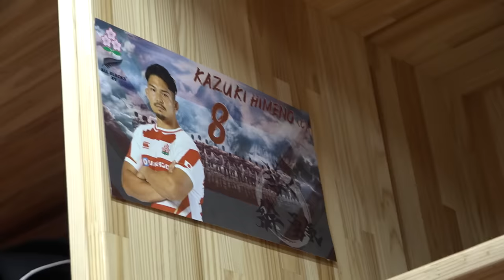Go With The Brave~Ep13~｜情熱のリーダーシップ 姫野和樹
ラグビー日本代表チームインサイドストーリー「Go With The Brave」始動!!
In this exclusive new behind-the-scenes series, take a peek into our Brave Blossom's preparations for their 2022 summer tests.

タイトルの「Go With The Brave」には、日本代表チームはファンの皆さんといつも共にあること、そしてファンの皆さんと共に世界の頂点に挑戦しようという思いが込められています。
Entitled ' Go With The Brave', this series encourages fans across the world to come together and join us in our preparations not only for this season but until we take the global stage once more at France 2023.

本シリーズでは、ラグビーワールドカップ2023フランス大会に向け、
チームカメラから皆さまに日本代表チームの様子をお届けいたします。
ここでしか見ることのできないラグビー日本代表の素顔を、どうぞお楽しみに。
With exclusive footage from our team cameraman, this series will bring you the latest on the Japan National Team as they prepare for the Rugby World Cup 2023 in France.

スタジアムに行こう！